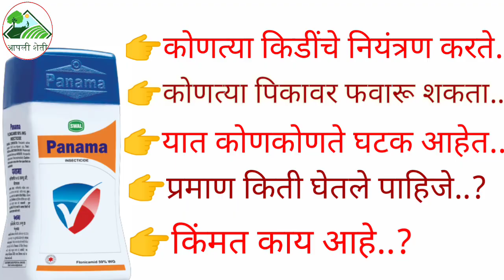पनामा किटकनाशक संपूर्ण माहिती ||sawal panama insecticide full information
पनामा किटकनाशक संपूर्ण माहिती ||panam insecticide full information

या व्हिडिओ मध्ये पनामा किटकनाशक विषयी संपूर्ण माहिती दिली आहे..
पनामा किटकनाशक कोणकोणत्या किडींचे नियंत्रण करते...
त्याचबरोबर पनामा किटकनाशक कोणकोणत्या पिकांमध्ये आपण वापरू शकता..
पनामा किटकनाशक मध्ये कोणते घटक आहेत..
पनामा किटकनाशक चे फवारण्याचे प्रमाण किती घ्यावे ...
पनामा किटकनाशकची बाजारात किंमत किती आहे याविषयी संपूर्ण माहिती या व्हिडिओ मध्ये दिलेली आहे..